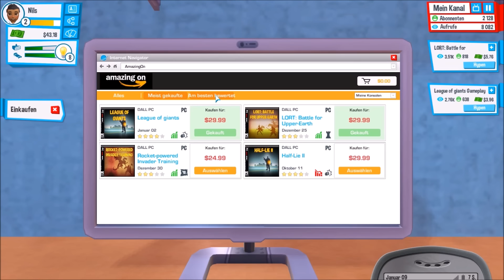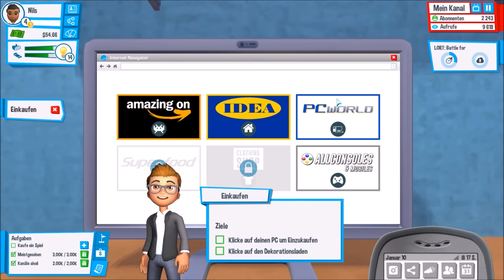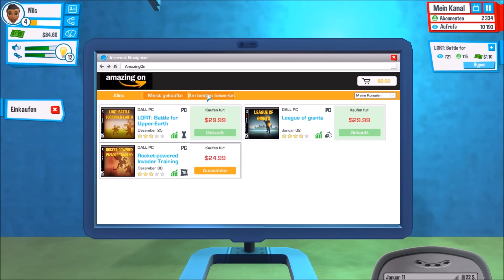Youtubers Life #1 🎮 WIE ALLES BEGANN [German | FullHD]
Moin moin Zuschauer,
Mit einem Abo verpasst du dann keine Video mehr von uns!

HAUT REIN!